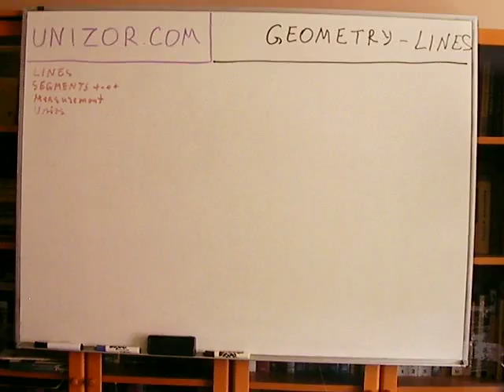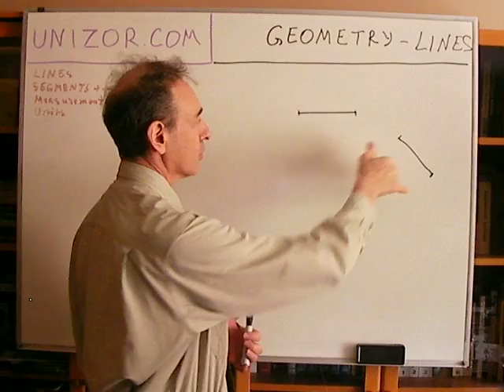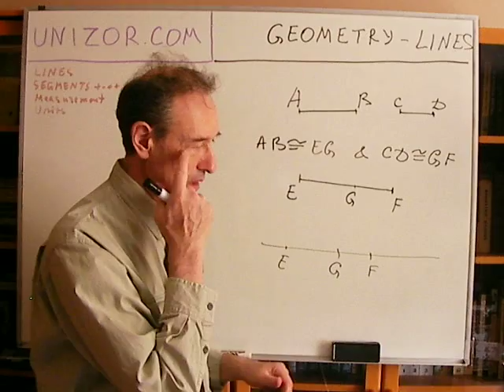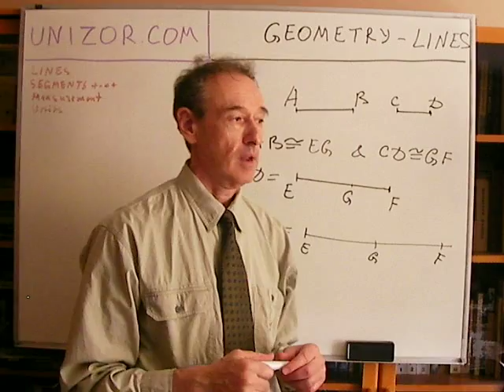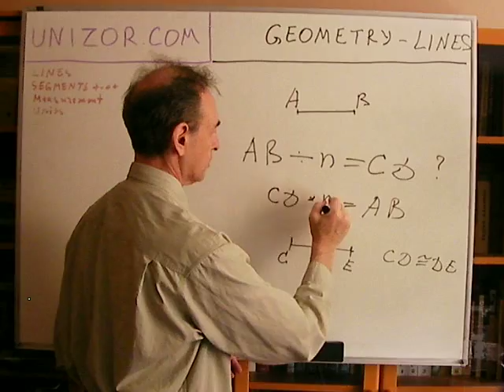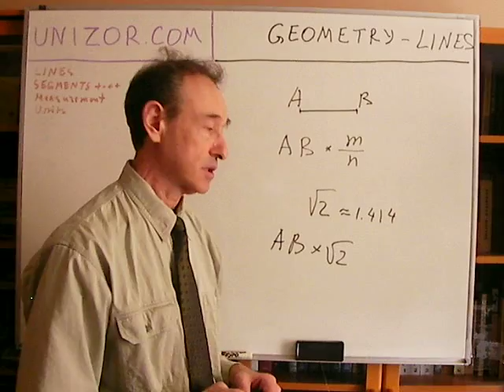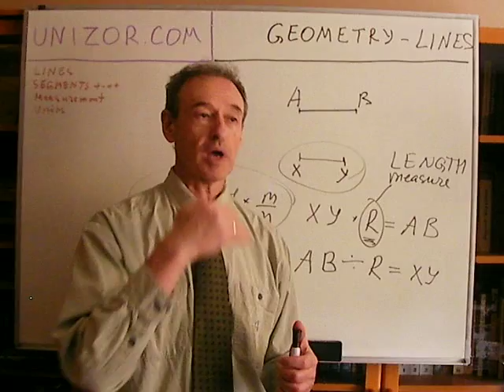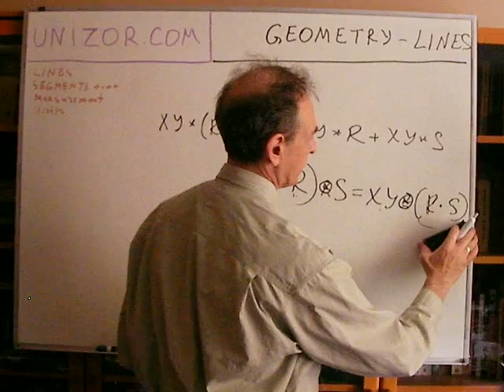Unizor - Geometry2D - Lines and Segments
Lines are axiomatically defined by a set Hilbert axioms by such properties as:
1. For any two points on a plane there is one and only one straight line that contains them.
2. If two points of one straight line coincide with two points of another straight line, these two straight line completely coincide.
3. There can be no more than one crossing point between two not coinciding straight lines.
Segments are parts of lines between two points. They can be operated upon by operations resembling arithmetic addition, subtraction, multiplication by an integer number and division by integer number. We can, actually, define the multiplication of a segment by a positive rational number and even by an irrational one.
These manipulation pave the road to measure the length of segments expressed in any measuring units.